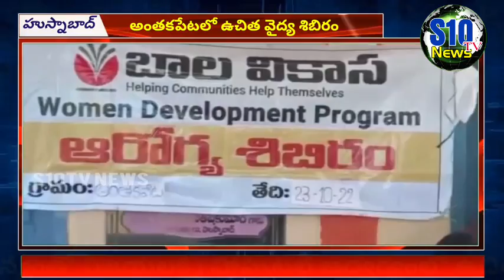అంతకపేటలో ఉచిత వైద్య శిబిరంFreemedicalcamp